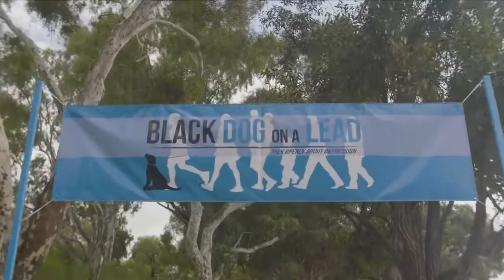Black Dog on a Lead - March for Mates